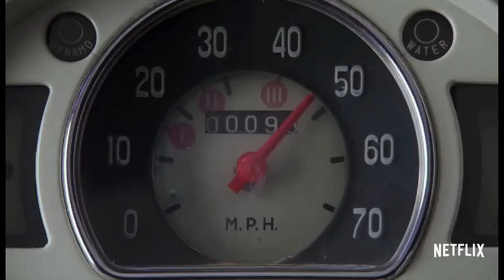FYE: For Your Entertainment Episode 5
Your Source For The Latest In Entertainment News